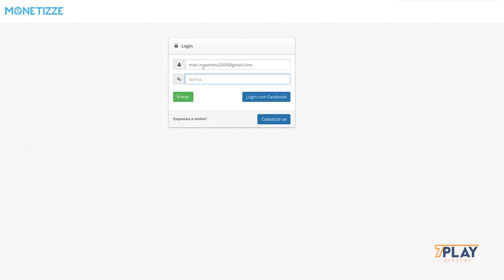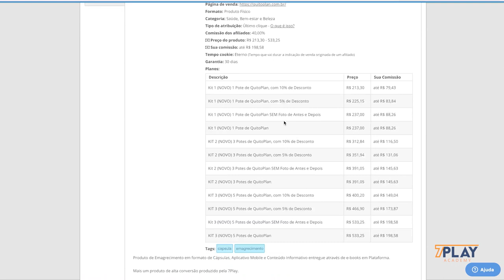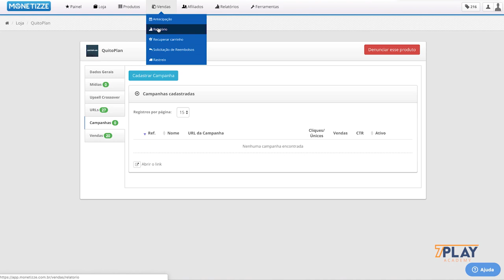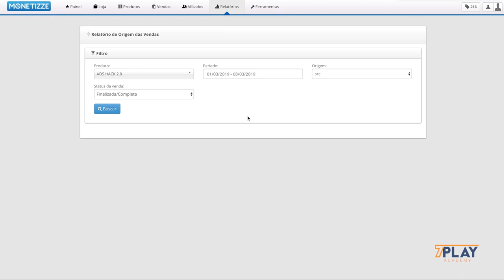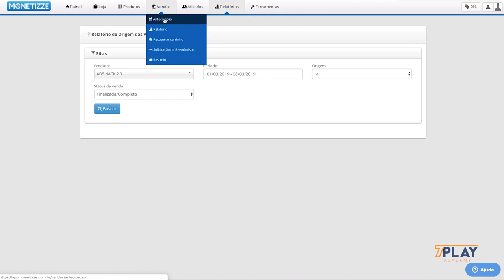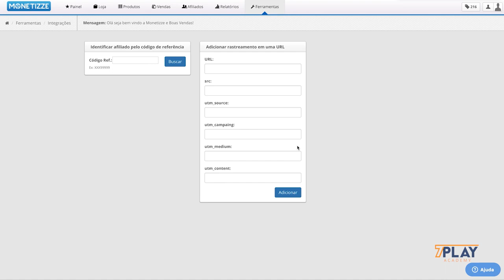Como funciona um link de Afiliado?